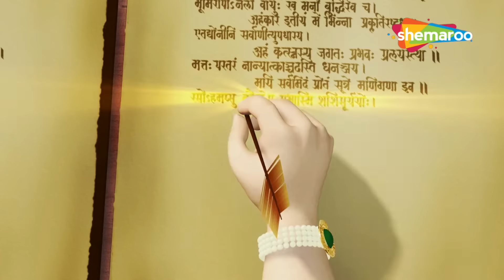🌸🙏🚩Shankarji Ka Damroo and More Songs Collection | Top Popular Songs Compilation🌸🙏🚩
🌸🙏🚩Shankarji Ka Damroo and More  Songs Collection | Top Popular Songs Compilation🌸🙏🚩 @balganeshkannada